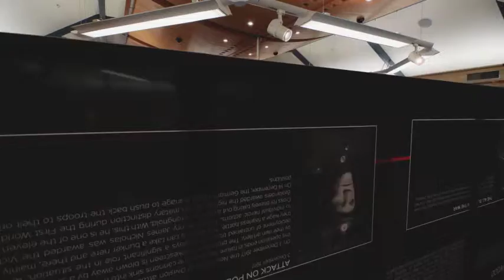The Belgians Have Not Forgotten Exhibit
Council Chambers was a hive of activity as 'The Belgians Have Not Forgotten' exhibit was installed.